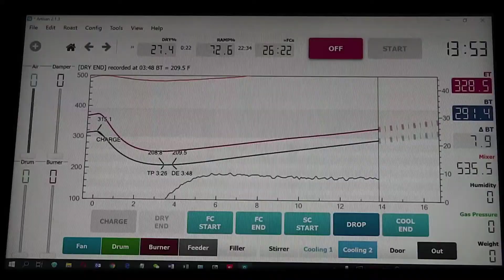Ozstar Machinery Black&White Seed Diffusional Salting Line